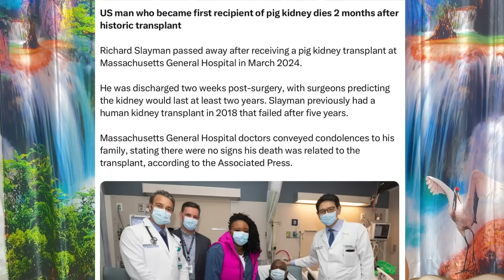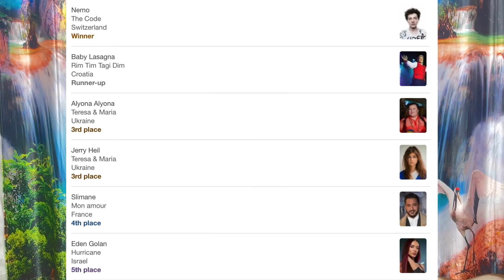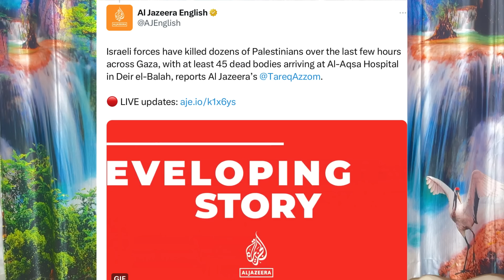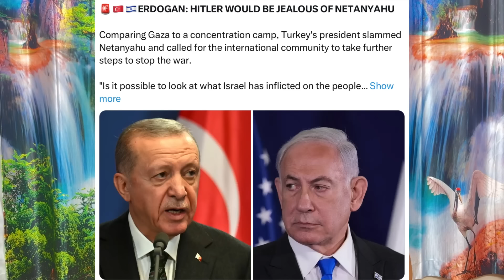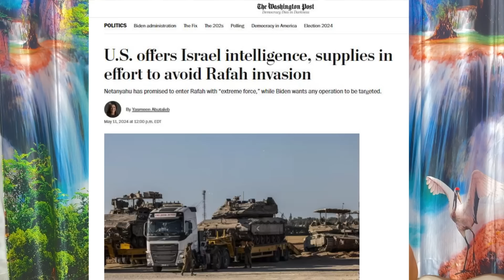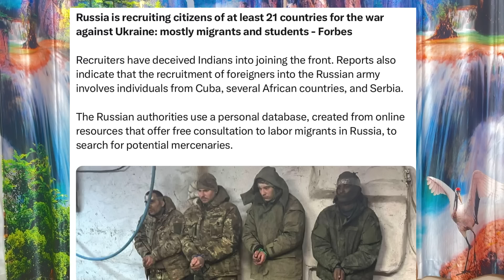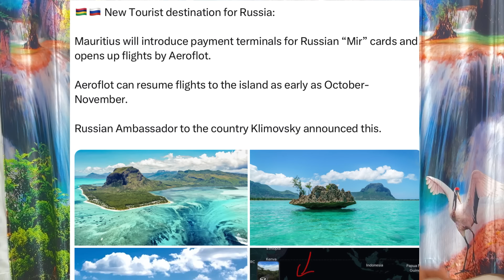ஹமாசுக்கு மிகப்பெரிய ஆபர் கொடுத்த Biden I அடுத்தடுத்து சரண்டர் ஆன உக்ரைன் வீரர்கள் I Ravikumar Somu